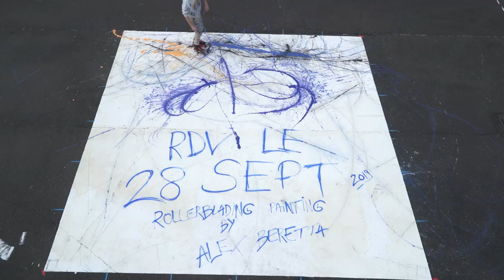Street Art City - Alex Beretta - Rolerblading Painting